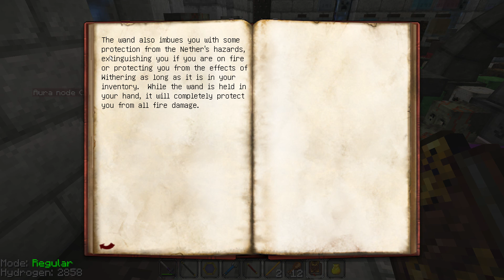Deathcraft Crackpack - Infernal Wand and Osmotic Enchanter - 013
Today We mess around with a powerful new wand and enchant like theres no tomorrow.

Support the Best Texture Pack Ever John Smith Legacy!